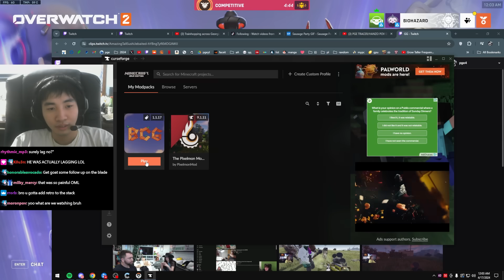the offrole trio of your nightmares